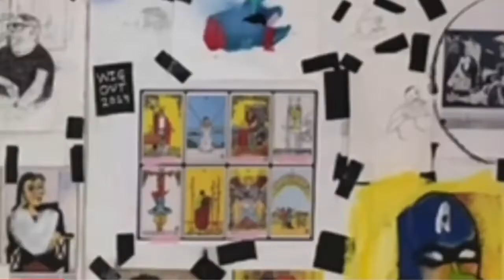BERLIN INTERVIEW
Explaining a few key elements in an exhibition that was shown in berlin Germany